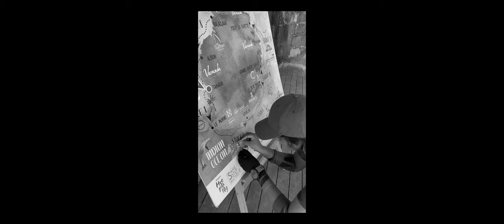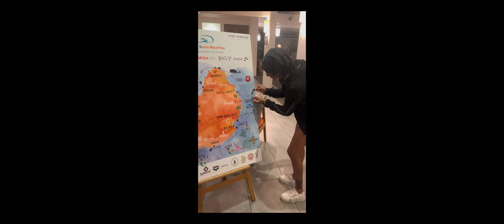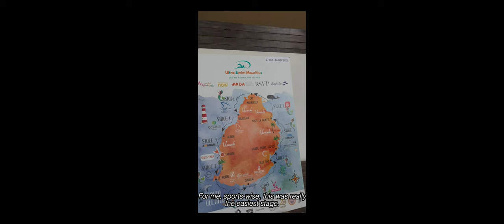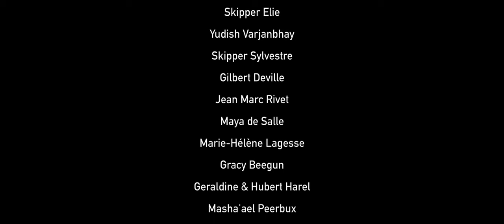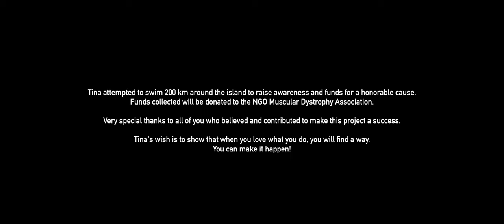Ultra Swim Mauritius | Official Video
Setting out on a crazy adventure of swimming around Mauritius Island in the Indian Ocean in 2022. Sandhya Tina Staub, 40 years old, completed a historic swim in 12 segments on 9 consecutive days from 27 October to 04 November. Due to sea current conditions 3 segments were postponed and completed on 18 & 19 November and 3 December.

The round the island swim covered a total distance of 198.9 km in a total cumulative time of 101 hours 7 minutes. 8 segments were completed in high sea while 4 was in the lagoon. The farthest distance from the shore was approximately 7 km and the deepest sea depth was approximately 1500 m. The project raised MUR 2,207,172 (approximately EUR 46,000) for patients of the Muscular Dystrophy Association Mauritius on Small Step Matters fundraising platform. This fund enabled 3 patients to benefit from scoliosis corrective surgery. Sandhya Tina Staub became the first woman and the first Mauritian woman to have completed and documented this outstanding performance never done before.

Tina started swimming in 2018 only and her message to everyone is to "set out for your wildest dreams and never doubt your capacity".

The Mauritius National Coast Guard provided sea security and assistance during the whole event.

9 hotels around Mauritius Island collaborated on this event by welcoming Tina and her crew every evening:

Veranda Tamarin Hotel & Spa Heritage Awali Golf & Spa Resort
Kaz'alala Hosted B&B
Preskil Island Resort
C Mauritius
Veranda Palmar Beach Hotel
Veranda Paul et Virginie Hotel & Spa
Veranda Pointe aux Biches Hotel
Le Suffren Hotel & Marina

Rafale, main Crew Boat
RSVP Group
Mauritius Tourism Promotion Authority
Small Step Matters
Nissan
Sedeco
Cementis
Baobab
Ciel Group
Espace Marin
Immersion
Domaine de Labourdonnais (DDL)
Chantier Naval de l'Ocean Indien (CNOI)
Eclosia Group
Awanam
Radio One
arena by House of Blue
Tailwind Mauritius
CrossFit Tamarin
Lali's Snacks

Emergency and Postponed Segment Crews:
Segment 6 was crewed by Flower Power speedboat with Noé Harel. Postponed Eastern Segments were crewed by Jean Vincent Staub and Mathieu Razé on kayaks.
Postponed Southern Segment was crewed by Aquaholic speedboat with Adrien Nobin.

Special thanks to Tanya from RSVP and Hugo Rieth for drone footage as well the crew members' videos for making this movie a reality.

This is a movie by Hugo Rieth.

The project is documented on the Facebook page Ultra Swim Mauritius.